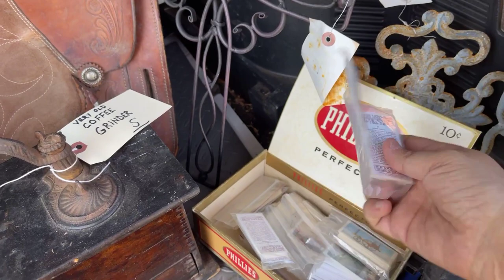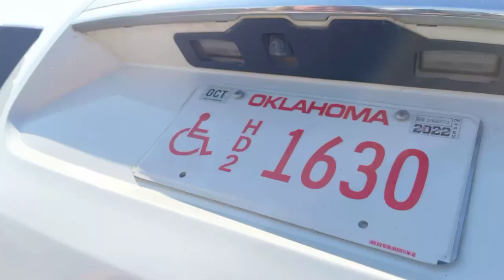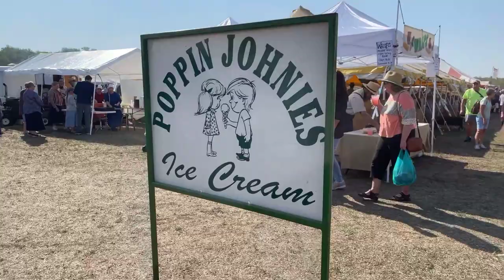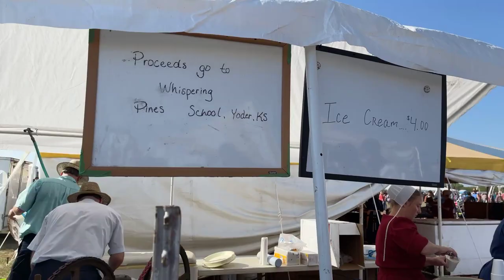Amish Auction in Clarita Oklahoma / Inside a Amish Auction Part 2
Amish Auction in Clarita Oklahoma Part One.   This auction is every 2nd Saturday in September.   They have Antiques, quilts, food, chickens, goats, crafts, western saddle, homemade Amish ice cream  and much more.